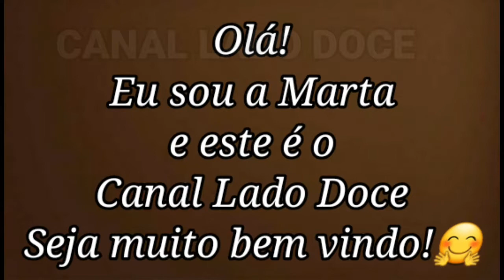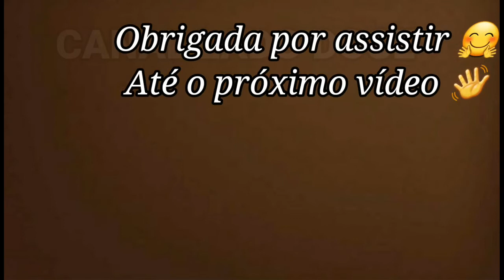Gelatina Recheada com Pudim de Coco - Gelatina Flotante - Gelatina Flutuante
ESTA RECEITA FÁCIL DE PREPARAR E MUITO SABOROSA VAI ENCANTAR SEUS FAMILIARES E AMIGOS. FAÇA NA SUA CASA E VOLTE PARA NOS CONTAR O QUE ACHOU. PARABÉNS POR ESCOLHER ESTA DELÍCIA

INGREDIENTES
- 2 PACOTINHOS DE GELATINA SEM SABOR ( DILUIR EM 50 ML DE ÁGUA)
-1 CAIXINHA DE LEITE CONDENSADO
-200 ML DE LEITE DE COCO
- 1 CAIXINHA DE CREME DE LEITE
- ÓLEO PARA UNTAR A FORMA
-3 PACOTINHOS DE GELATINA DO SABOR DE SUA PREFERÊNCIA ( DILUIR EM 250 ML DE ÁGUA)
-500 ML DE ÁGUA PARA COMPLETAR A GELATINA APÓS FERVIDA

MODO DE PREPARO ACOMPANHE O PASSO A PASSO NO VÍDEO

SE TIVER DÚVIDAS FIQUE A VONTADE PARA PERGUNTAR NO CAMPO DE COMENTÁRIOS

MEDIDA DA FORMA UTILIZADA NO VÍDEO 22 X 7

RECEITAS NOVAS TODOS OS DIAS NO CANAL